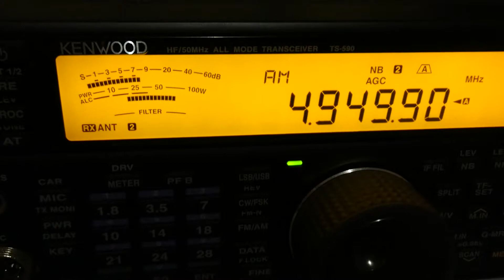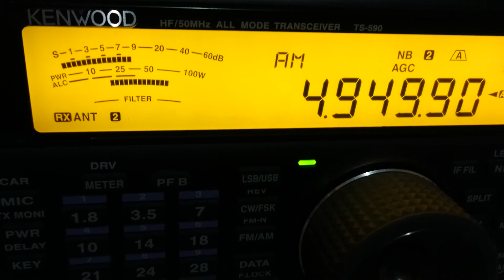Rádio Nacional Angola 1 - 4950 kHz